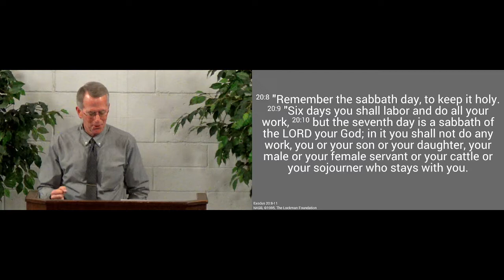220130pm - The Change of Day (part 2) - Exodus 20.8-11